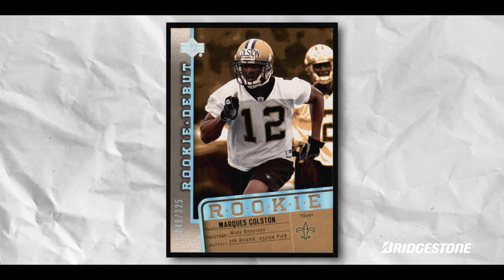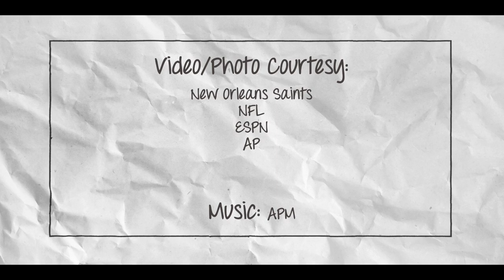Marques Colston Running Errands in the Community | New Orleans Saints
New Orleans Saints legend Marques Colston rides along with Mike Nabors as they visit the Ochsner Sports Performance Center for orientation at Colston's One Dream Academy on Running Errands in the Community sponsored by Bridgestone Tires. Colston started the academy because educating the next generation through the lessons learned along the way is what really matters.